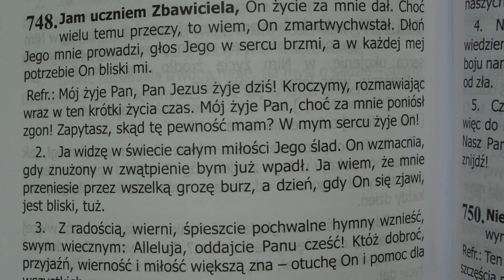748. Jam uczniem Zbawiciela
Śpiewnik Pielgrzyma- Pokój i radość